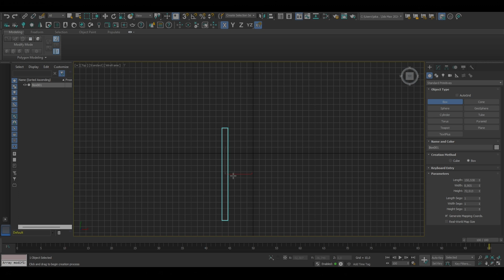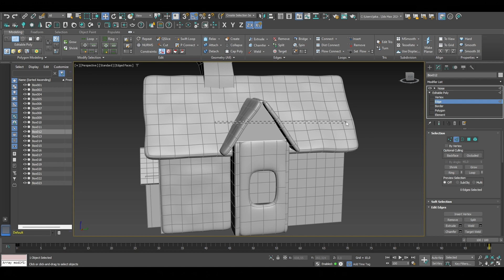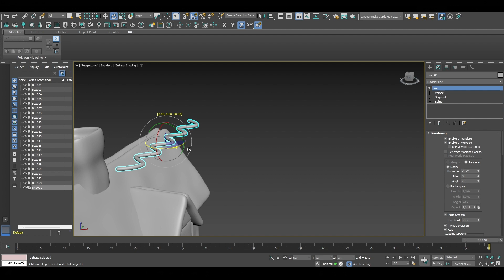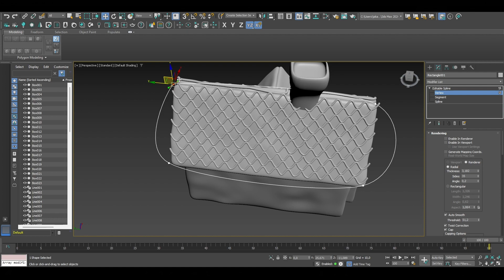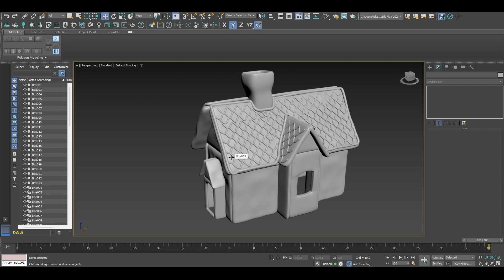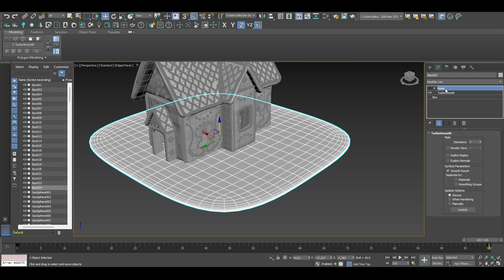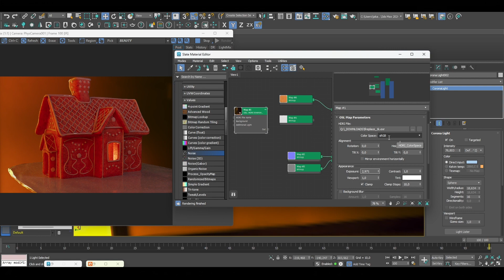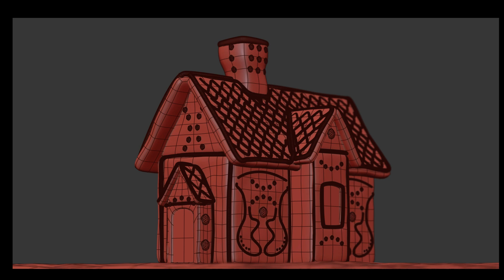Mézeskalács ház modellezés - Timelapse / Gingerbread House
Ebben a videóban felgyorsítva mutatom be a mézeskalács ház modellezését. 3D Studio max, Corona render motor és Adobe Photoshop utómunka.
Mindennel együtt (modellezés, anyagozás, renderelés, utómunka) 5 órát vett igénybe.